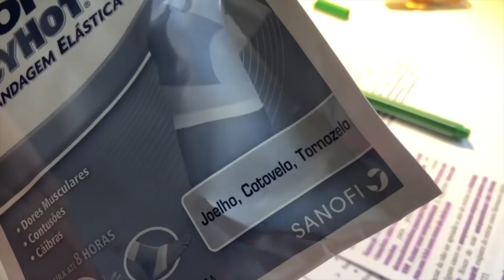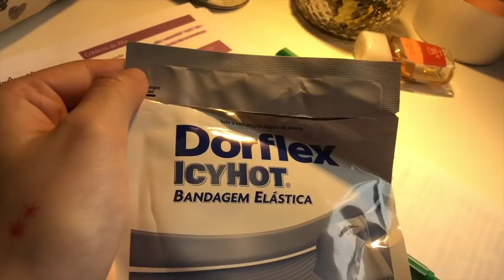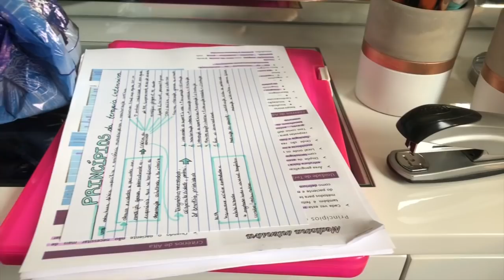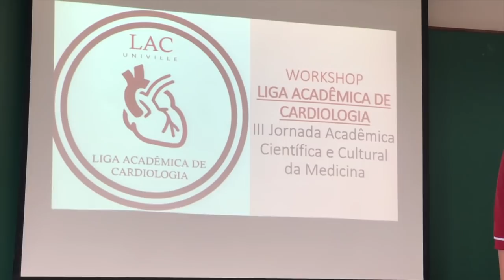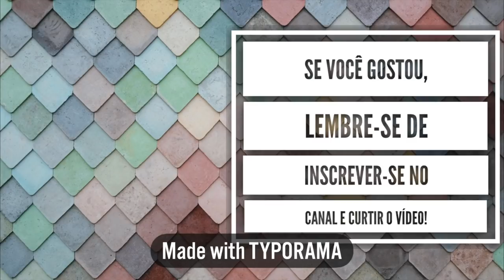VLOG: ROTINA NA FACULDADE DE MEDICINA: quarto ano #27 | Julia Pabis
Mais uma parte do meu dia a dia como acadêmica de medicina!